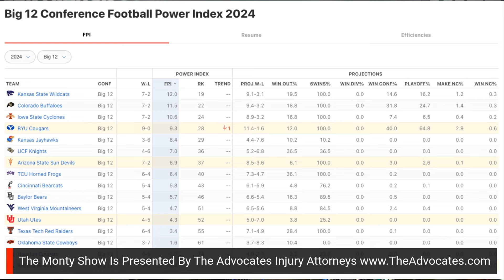BIG 12 Power Rankings With A Shocking Twist!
The Monty Show is talking BIG 12 Football, and the top half of the BIG 12 Football power rankings has seen a massive change! Is Colorado Football actually the best team in the BIG 12? Can BYU Football run the table and win the BIG 12 Football Championship? How far does Iowa State and Utah Football fall after another bad week of football?